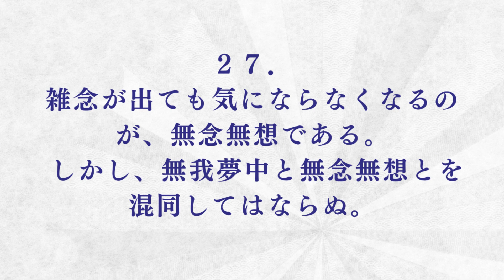【朗読】如是我聞 #27（日本語）／「如是我聞 ー五井先生の言葉ー」高橋 英雄 編著